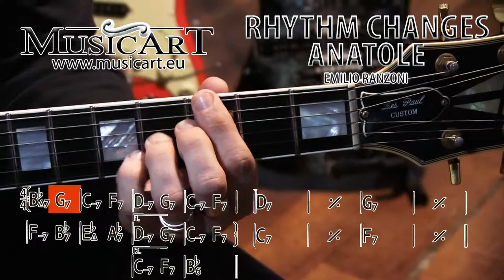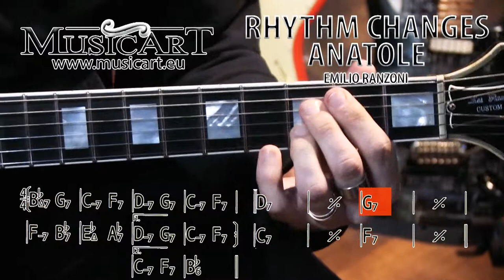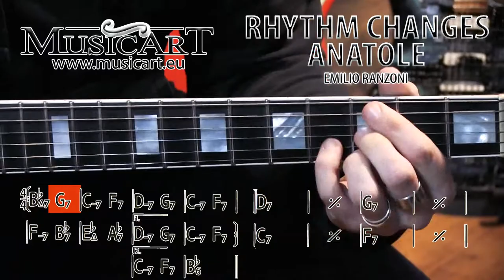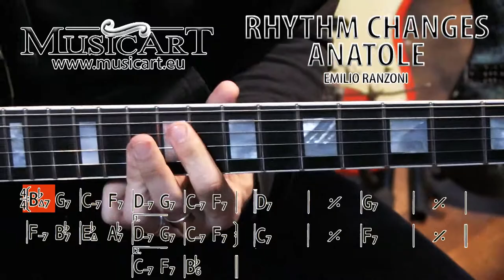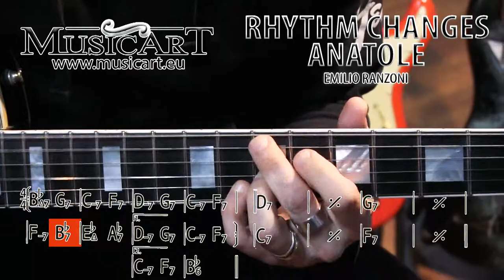Rhythm Changes (ANATOLE) Backing Track for Guitar